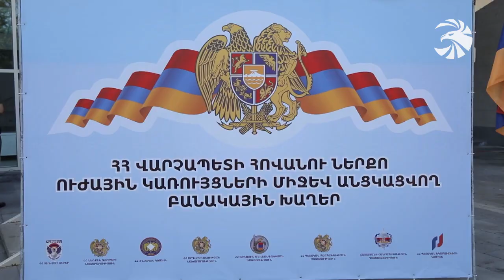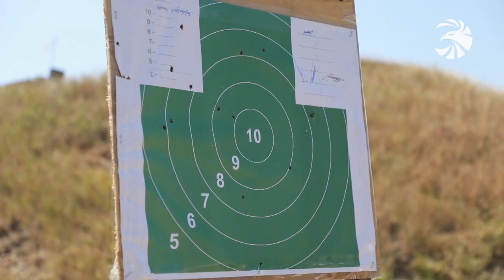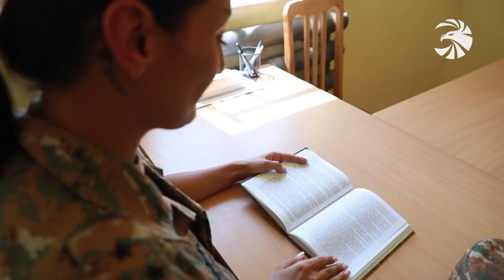Կանանց գումարտակի մրցանակակիրները